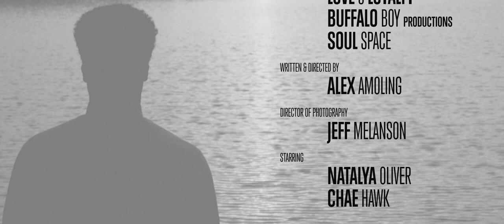Chae Hawk - "Dinner Plates"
Director - Alex Amoling
DoP - Jeff Melanson
1st AC- Edward Pages
Gaffer - Mattison Stanton
Editor/Vfx - Alex Amoling
Beat/Score - Grabbitz
Painting - Sarah Myers
Make Up - Maddi Willis
Starring - Chamus Hawk & Natalya Oliver